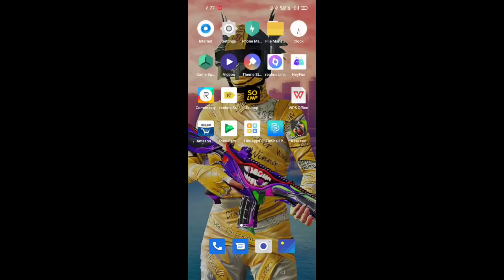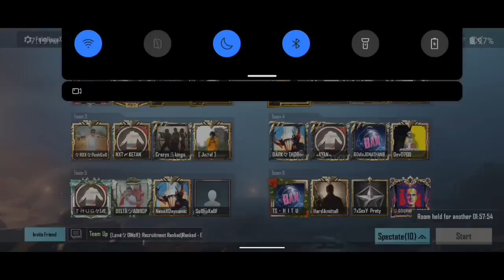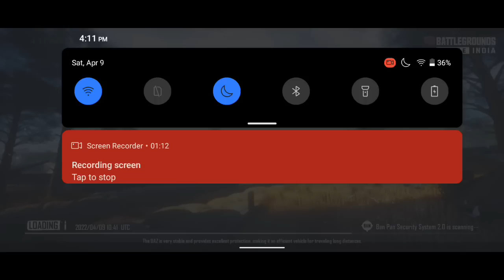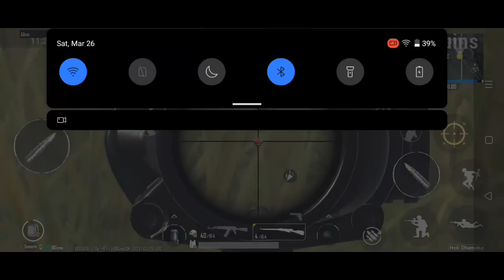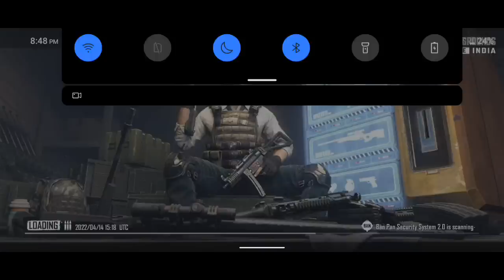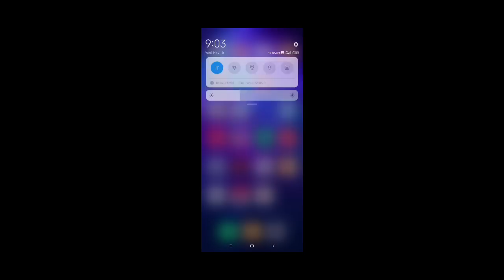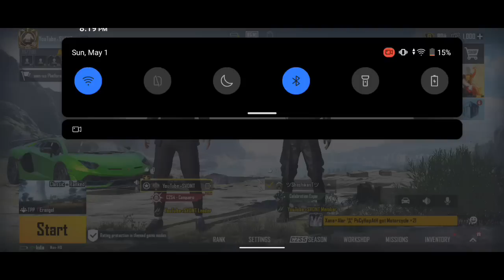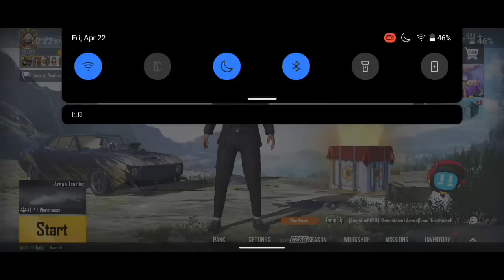125+ CLASSIC CRATE OPENING AND GAMEPLAY ( BGMI & PUBG )